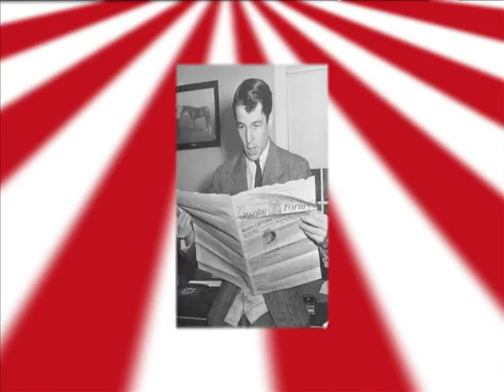Saratoga 150 Feature: Alfred Vanderbilt & Native Dancer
A descendant of Cornelius Vanderbilt, founder of the New York Central Railroad, and a member of one of America's richest families, Alfred Gywnne Vanderbilt became interested in racing as a youth. On his 21st birthday, his mother gave him a maroon Rolls-Royce, a butler, and Sagamore, her horse farm in Maryland. Vanderbilt reportedly found the butler useful and the Rolls-Royce somewhat ostentatious, but horse racing was to become his life's passion. Although he raced champions such as Discovery, Next Move, and Bed o' Roses, Vanderbilt's greatest achievement his homebred Native Dancer. A son of 1945 Preakness winner Polynesian and Geisha, a daughter of Vanderbilt's foundation sire, Discovery, Native Dancer was racing's first four-legged television personality. Easy to pick out on the black-and-white screens of the era, Native Dancer ranked alongside Ed Sullivan and Arthur Godfrey as the most popular figures of the day as he raced to nine straight victories as a 2-year-old. When he lost the 1953 Kentucky Derby to a 25-1 shot named Dark Star, people turned from the television sets in tears. Two weeks later, "the Grey Ghost" picked up where he left off and in short order won the Withers, the Preakness, the Belmont, the Dwyer, the Arlington Classic and the Travers. He concluded his 3-year-old campaign with a win in the American Derby, and the final race of his career came in 1954, when he scored his 21st win in an overnight handicap at Saratoga. As sire of Raise a Native and grandsire of Mr. Prospector and Northern Dancer, Native Dancer became internationally predominant in Thoroughbred pedigrees with dozens of champions in his lineage.